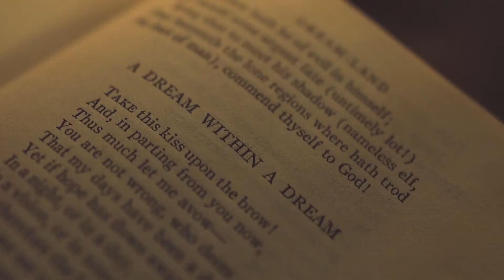A Dream Within a Dream by Edgar Allen Poe (ASMR Poetry)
A Dream With a Dream by Edgar Allen Poe (ASMR Poetry) Narrated by Lyddia Lenore. Dark Academia & Gothic Poetry.

Hello Darling, I know that you love to Edgar Allen Poe, so I made you this video of me reading A Dream Within a Dream.. I sincerely hope that you enjoy it.

Farewell,
Lyddia Lenore
Co-Founder
Gold Shadow Society

We are a society devoted to the darker side of things.

Illuminated in Darkness